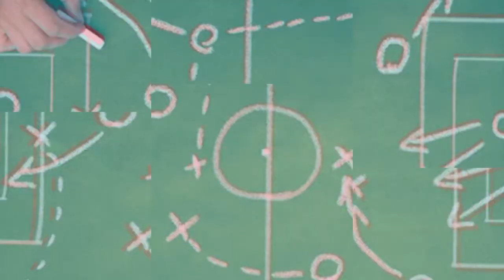▶️ Nicolas Andres Mana ⚽️ Extremo 🇦🇷 ᴴᴰ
Un jugador netamente explosivo. Desequilibrante por su habilidad y su velocidad. Nicolás Maná, el extremo argentino que la está rompiendo Guaraní de Paraguay.
Delantero por naturaleza, Maná supo reconvertirse para tirarse un poco atrás y, gracias a su gran capacidad de despliegue, cubrir grandes espacios por las bandas (principalmente la derecha).
Surgió de la cantera de Boca Juniors, y tuvo grandes pasos por Universidad San Martín de Porres (Perú), San Martín de San Juan, Panaitolikos (Grecia) y Defensa y Justicia.